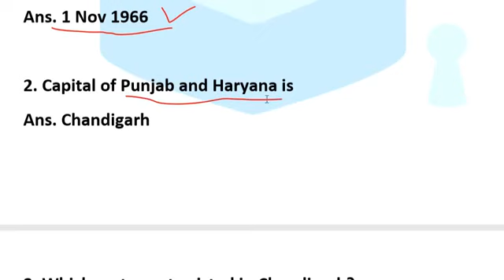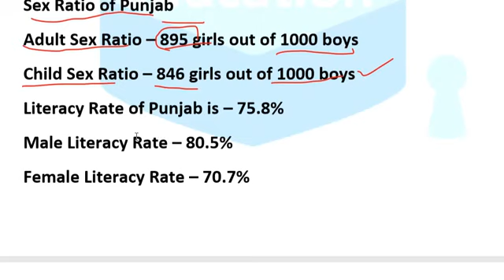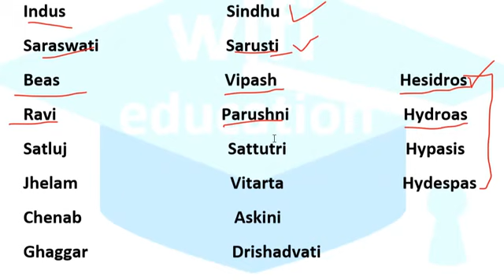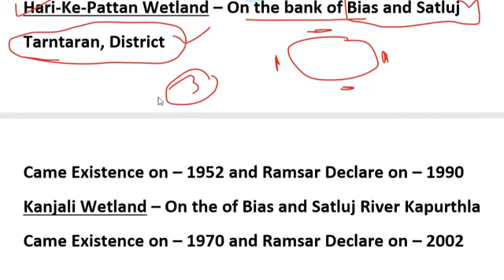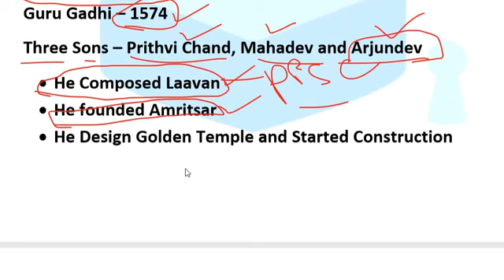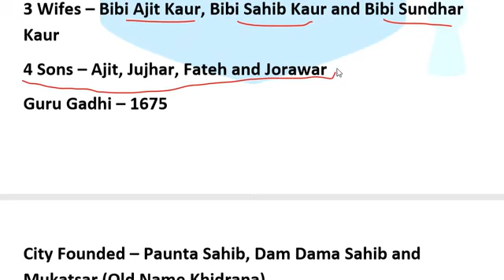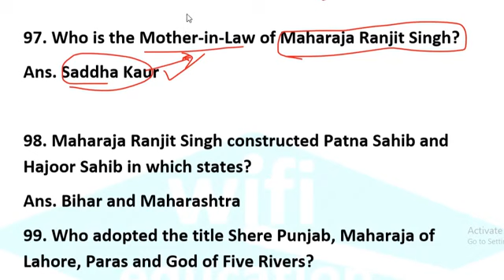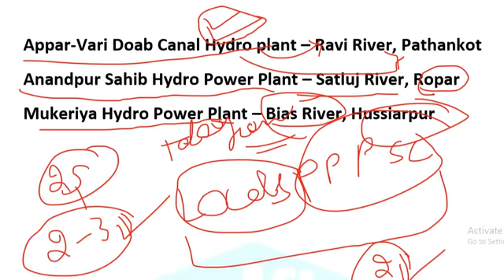Complete Punjab GK of PCS/PATWARI/PSSSB/ Crash Course// Revision //ਪੰਜਾਬ ਦਾ ਸਾਰਾ ਗਿਆਨ ਇਕ Video ਵਿੱਚ।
completecurrentaffairs today current affair#studycurrentaffairs#thehinducurrentaffairs#best#IB#SSCCGL#CGL#CHLS#abhishek#generalknowledge#generalawareness#Intelligencebureau#covid#vaccine#covishield#India#Army#PGI#world#comedy#farmer#increaseview#awarness#motivational#songs#news#covid19vaccine#covaxin#covishield#govermetofindia#freevaccine#freemedicine#love#bhatbiotech#help#love#Complete Punjab GK of PCS/PATWARI/PSSSB/ Crash Course// Revision //ਪੰਜਾਬ ਦਾ ਸਾਰਾ ਗਿਆਨ ਇਕ Video ਵਿੱਚ।